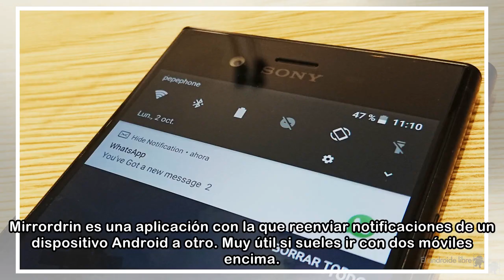Sincroniza las notificaciones entre tus dispositivos Android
Mirrordrin es una aplicación con la que reenviar notificaciones de un dispositivo Android a otro. Muy útil si sueles ir con dos móviles encima. Hay personas que tienen que convivir con dos dispositivo...